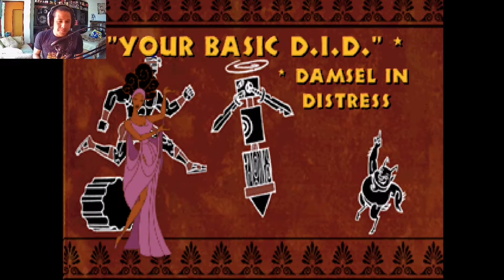Disney's Hercules. HD. Ps1. Parte 1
Disney's Hercules
Ps1